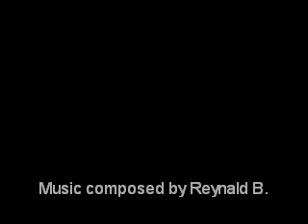Cathedrale de Rouen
Musical clip on the Cathedral painted by Monet